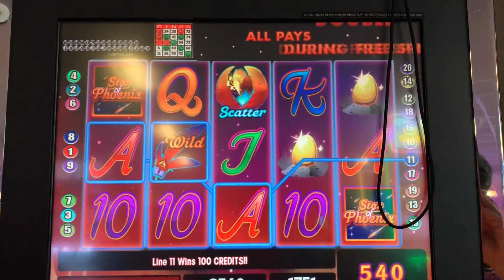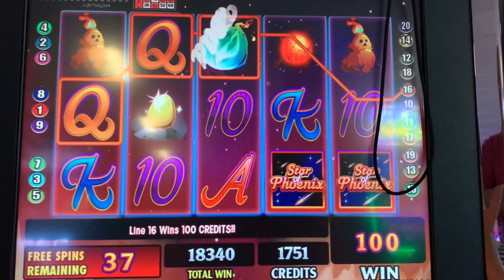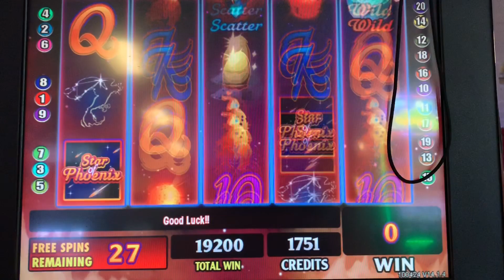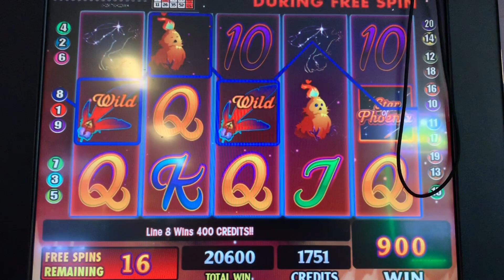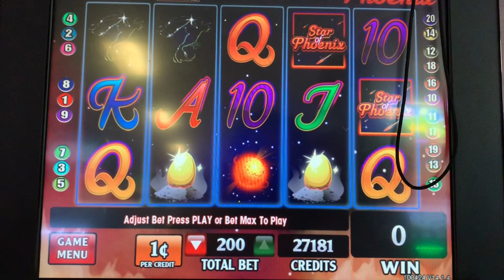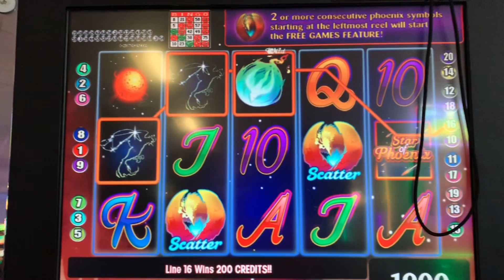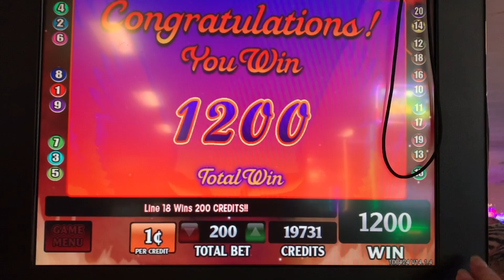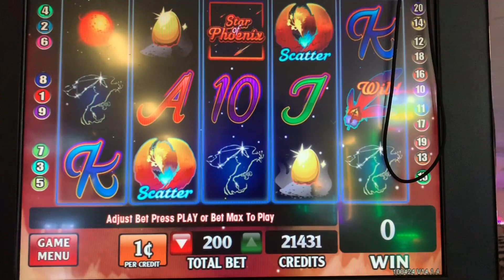60 Free Spins on Star of Phoenix at Kickapoo Lucky Eagle Csaino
60 Free Spins at a $2 bet on the So Hot game Star of Phoenix.  Lots of fun and a big line hit during the bonus.

All videos on this channel are recorded by me and no one has my permission to use any or part of these videos without my express written consent.